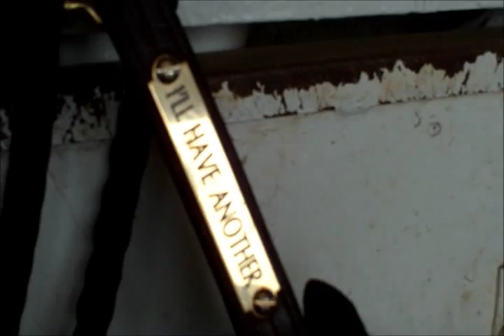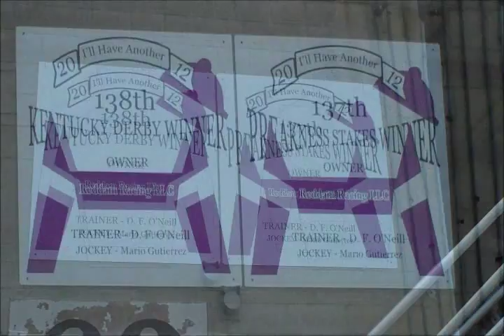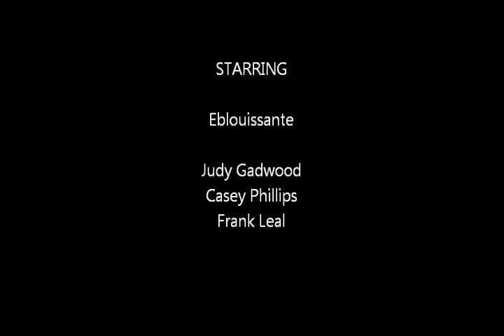June 16, 2012 Eblouissante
Thank you John Shirreffs, John Sadler, and Doug O'Neill.  A special thank you to Dottie Shirreffs (and JAG) for making this day possible!   My heart :)'s ♥